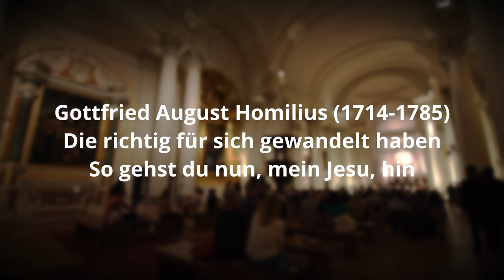11th European Academy for Choral Conductors | MARTIN STAMPFL | Homilius, 2 motets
11th European Academy for Choral Conductors
Fano / Italy
29th August / 5th September 2021

lecturer: Frieder Bernius

Feniarco

European Choral Association-Europa Cantat

Arcom

and with
Città di Fano
Coro Polifonico Malatestiano
Incontro Internazionale Polifonico Città di Fano

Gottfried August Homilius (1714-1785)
from Mottetti, Die richtig für sich gewandelt haben and So gehst du nun, mein Jesu, hin
conductor: Martin Stampfl (Austria)
continuo: Lucia Birzer (Germany)

choir-in-residence (prepared by Marco Berrini):
Sopranos: Anna Paola Caroni, Maria Luisa Casali, Silvia Del Turco, Monica Elias, Barbara Maiulli, Anna Mondini, Ilaria Zuccaro
Altos: Martina Arbore, Maria Baldo, Vittoria Novarino, Ester Piazza, Anna Giulia Serena, Giulia Maria Taccagni, Radmila Visentin
Tenors: Marco Barbon, Francesco Bussani, Stefano Carlon, Marco Cazzuffi, Antonio Alessandro Fortunato, Davide Galleano, Tobia Simone Tuveri
Basses: Cesare Aggio, Enrico Correggia, Marco Grattarola, Andrea Lagomarsino, Diego Maffezzoni, Gianmarco Rossi, Luca Scaccabarozzi